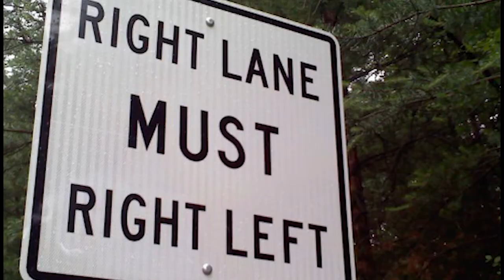THE TIME WWE DID REY MYSTERIO SO DIRTY... DO YOU REMEMBER MONDAY NIGHT RAW 2011